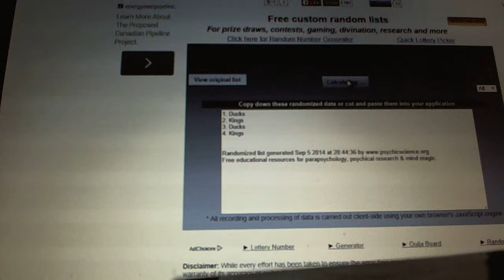C&C #3713 Multi Randoms